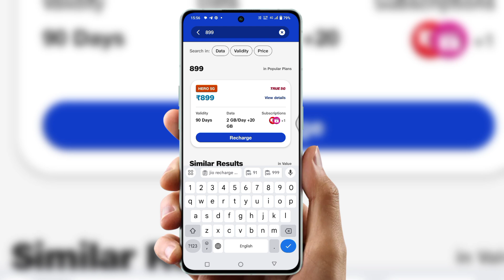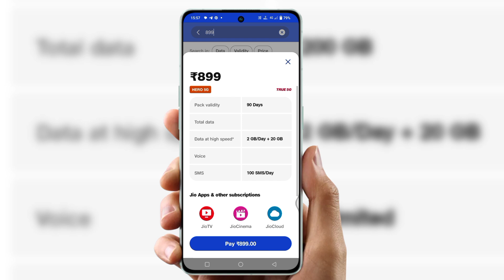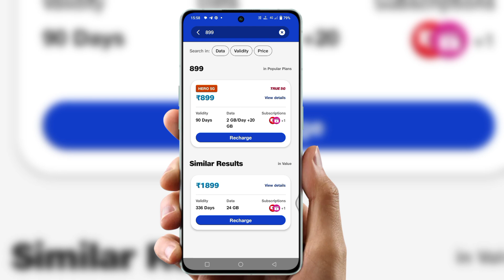Jio recharge plan 2024 | Jio Hero 5G Unlimited Data plan | Jio ka 90 days vala plan 2024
Jio recharge plan 2024 | Jio Hero 5G Unlimited Data plan | Jio ka 90 days vala plan 2204